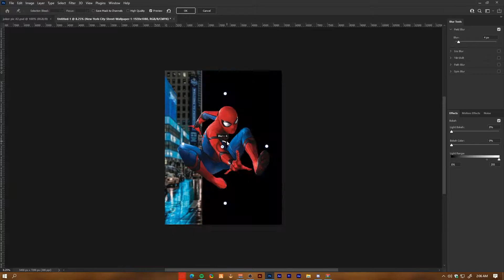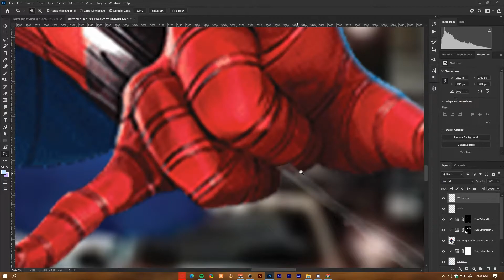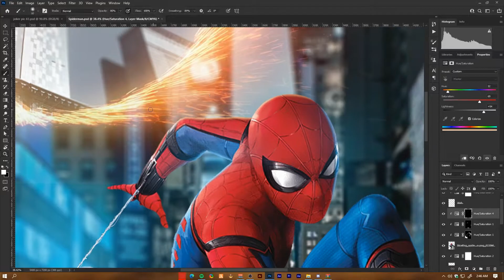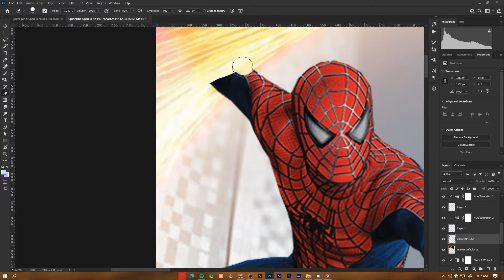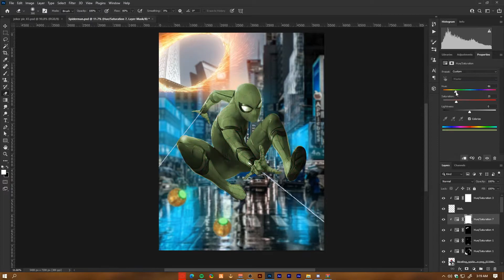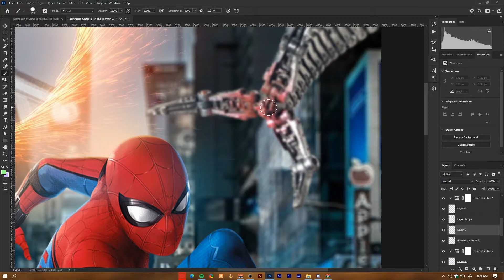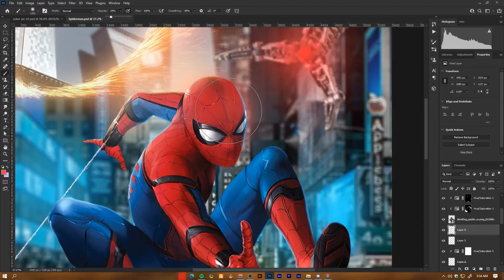Spiderman "No Way Home" Style Poster Speed Art! (Photoshop)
Title: Amazing
Composer: Savfk